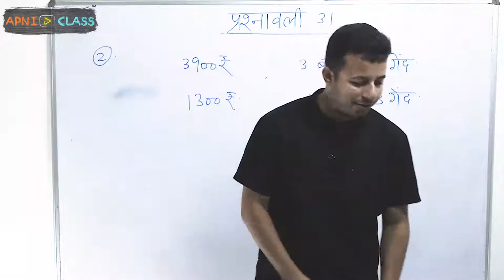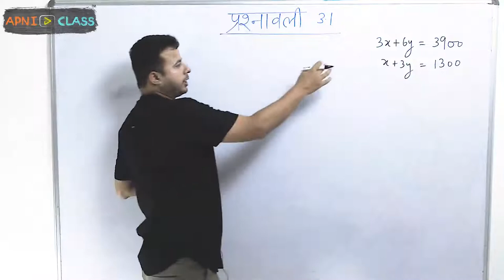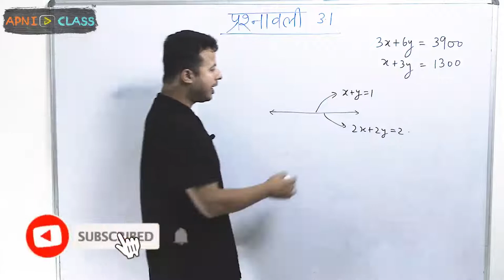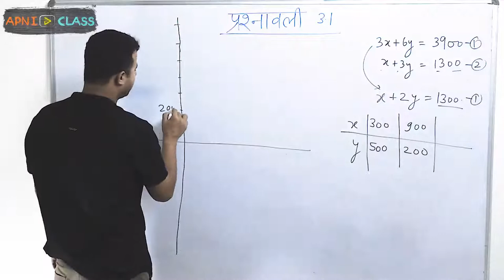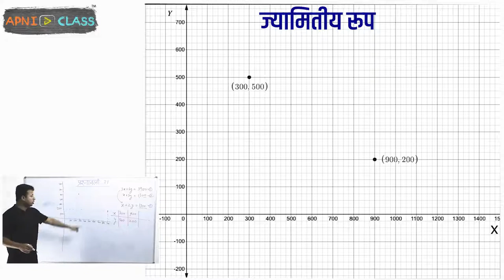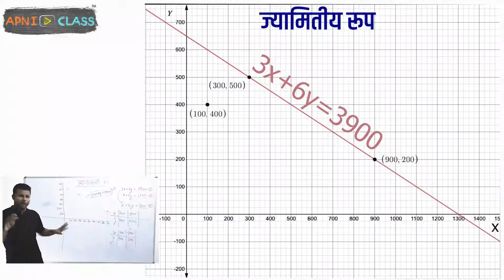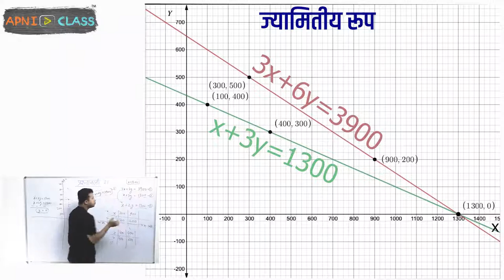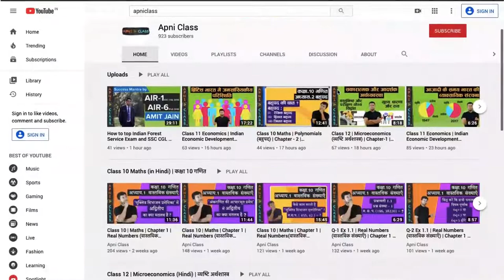Q-2 Ex 3.1 | Linear Equation of Two Variables (Hindi Medium) | Chapter 3 | Maths | Class 10th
इस वीडियो में Class 10 Maths के Third Chapter: Linear Equation of Two Variables (दो चर वाले रैखिक समीकरण युग्म) के अन्तर्गत हमने पहली प्रश्नावली (Exercise 1) के प्रश्न 2 (Question 2) को हल किया है ।

कक्षा 10 गणित के सारे videos देखने के लिए इस playlist को देखें :

Regards,
Aniruddh Mishra